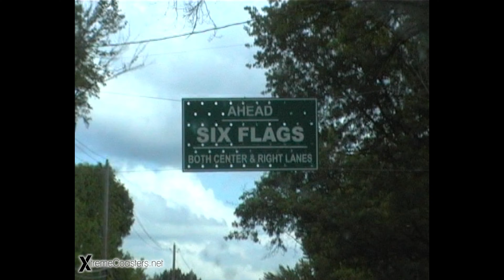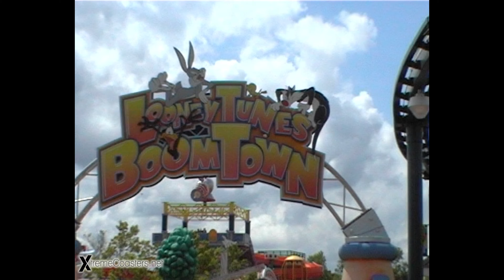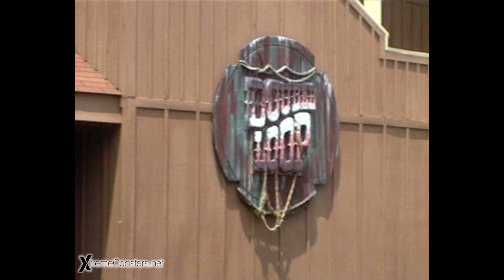Six Flags Worlds of Adventure Classic Footage - 2003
From Geauga Lake, to Six Flags Worlds of Adventure, back to Geauga Lake. Check out this classic footage from the 2003 season at the sorely missed park in Ohio, USA.

- XtremeCoasters Network -